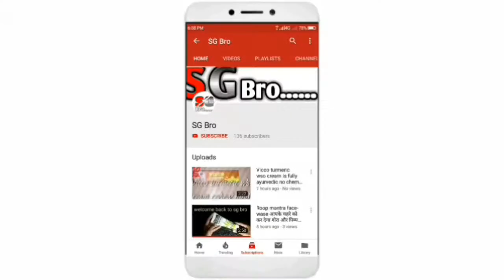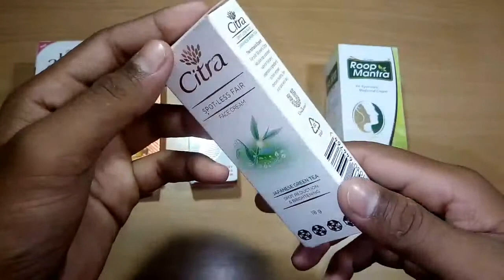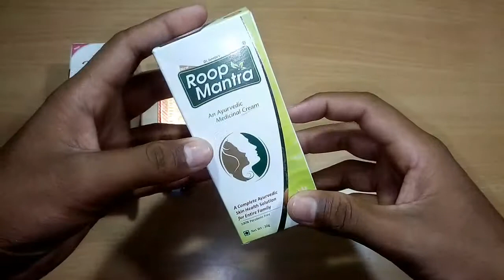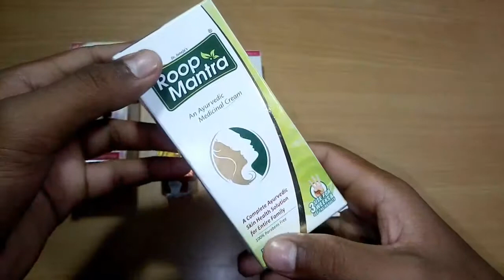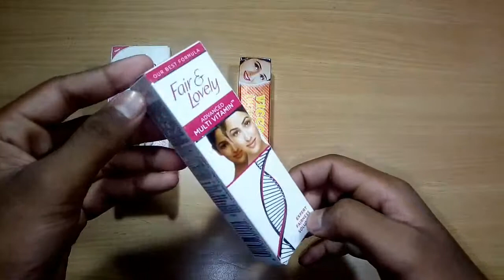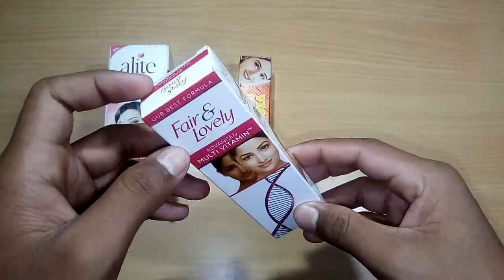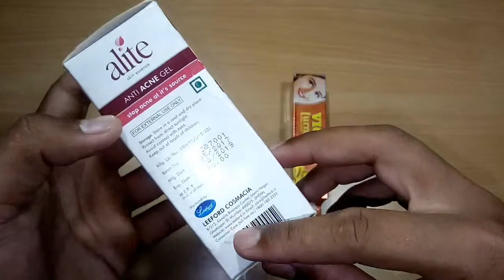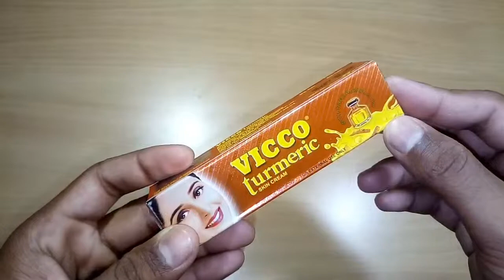Top 5 fairness cream war // citra skin cream, fair&lovely,roop mantra cream, vicco turmeric Alite .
Top 5 fairness cream war // citra skin cream, fair&lovely,roop mantra cream, vicco turmeric Alite .review top 5 cream ,review rop five fairnes cream ,review fair&lovely, review, citra jel, review Vicco turmeric, review roop mantra,